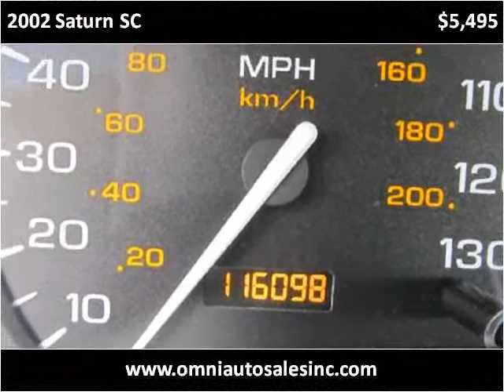2002 Saturn SC Used Cars Whiting IN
This 2002 Saturn SC is available from Omni Auto Sales.